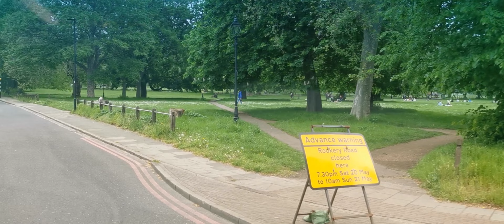Travel UK. Earlsfield, Wimbledon to London Bridge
I will continue to post new videos about driving in UK and no only.
    In this video I travel from Earlsfield to Ibis hotel in London Bridge. I drive in  Clapham, South Lambeth, Kennington,